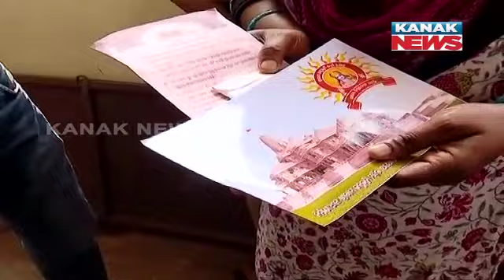Lord Jagannath & Lord Ram Are One, Religion Should Not Be Exploited For Politics: Dharmendra Pradhan